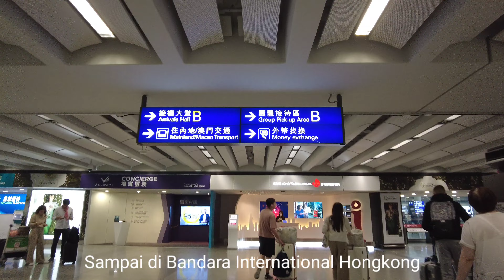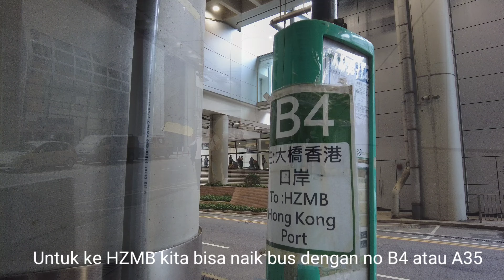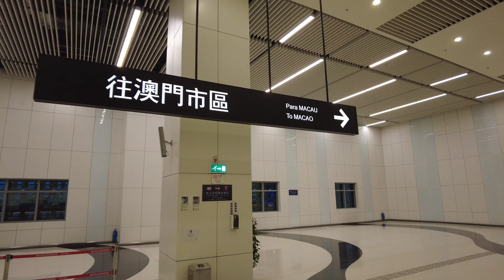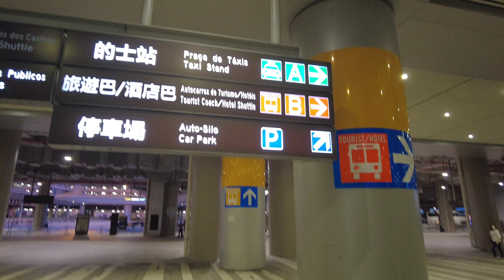Liburan Ke Hong Kong - Naik Bus Dari Hong Kong Airport Ke Macau || 4K 🎥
CGK - HK - Macau ... ✈️

🔎 Bandara HK - Macau